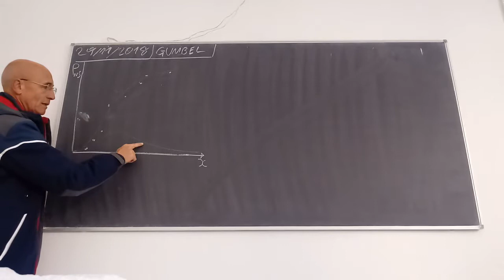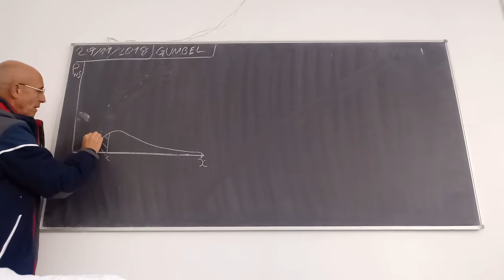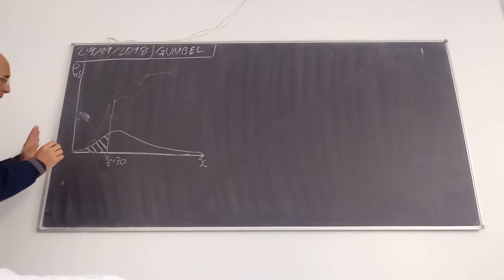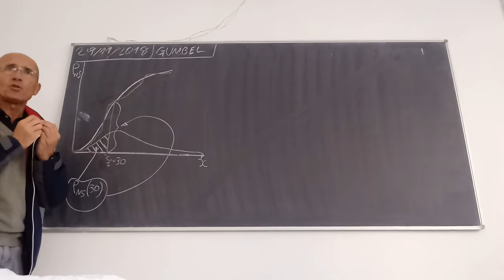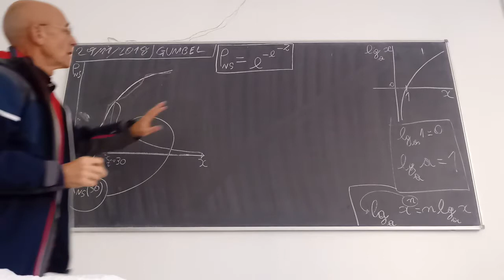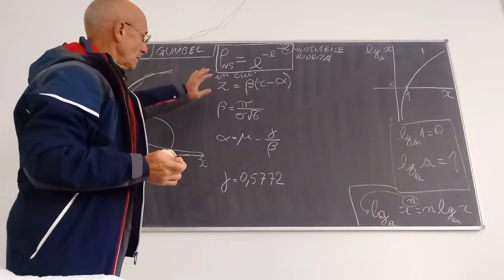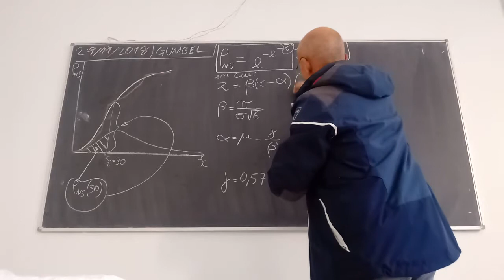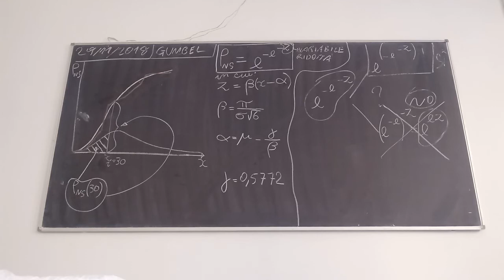20181129 12:47 Probabilità teorica di non-superamento: la legge di Gumbel